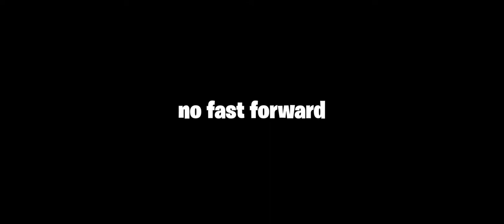A LOW END DEVICE PLAYER PLAYING BETTER THAN iPhone PLAYERS || SnidEr || PUBG MOBILE || realme 2 pro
A LOW END DEVICE PLAYER PLAYING BETTER THAN iPhone PLAYERS|| SnidEr Gaming || PUBG MOBILE
PUBGM GRAPHICS SETTINGS
Graphics:- Smooth

DIVICE:- realme 2pro [4gb,64gb]

PC SPECIFICATION
--i5 7400 LGA1151
--710 2GB GPU
--8 GB RAM
---1TB HDD

SONG:-